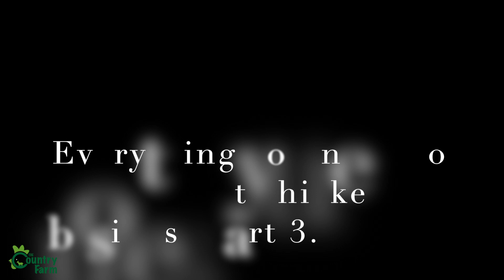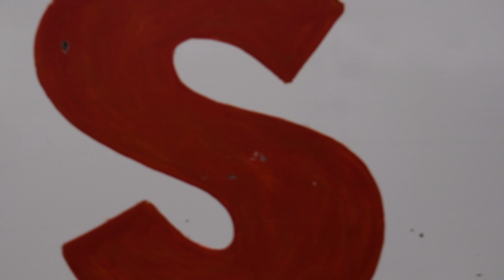All you need to know before starting your chicken Business (Episode 3)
All you need to know before starting your chicken business.